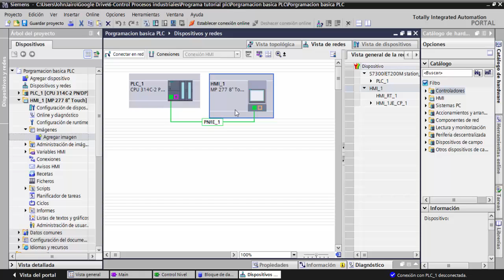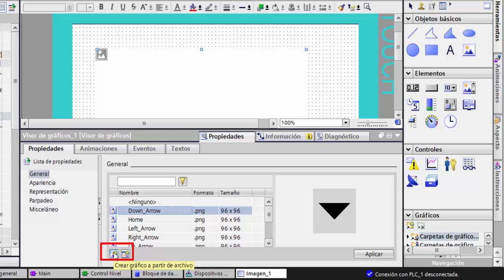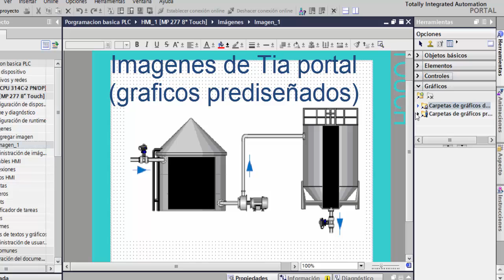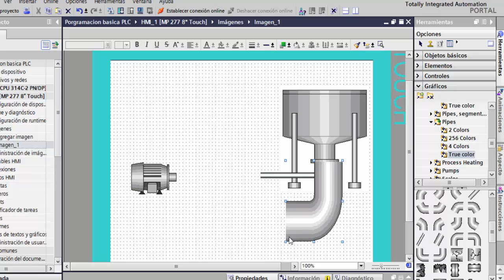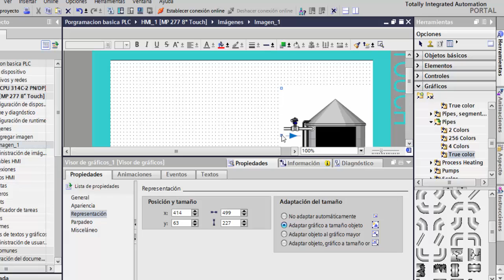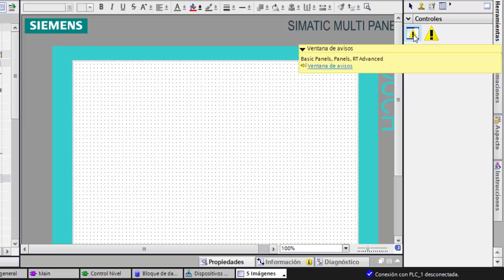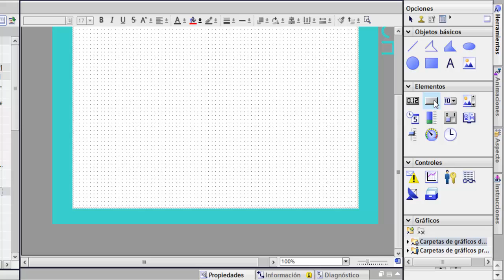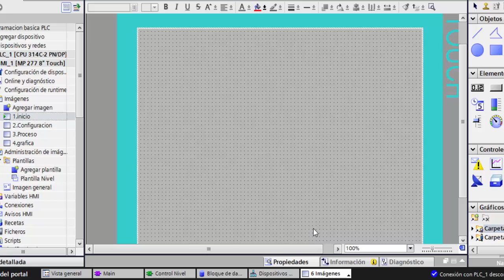5 Creacion imagen y graficos HMI TIA V13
Despues de creado el proyecto en Tia portal, es posible agregar una pantalla HMI, por medio de la cual se controlara y visualizara el estado del proceso, para lo cual previamente se debe realizar un bosquejo del sistema, el cual debe contener el numero de imágenes (pantallas), diagrama P&ID o dibujo del proceso, variables a visualizar y controlar, etc